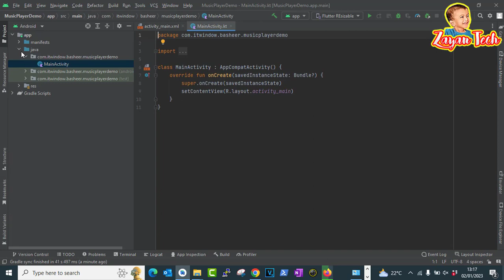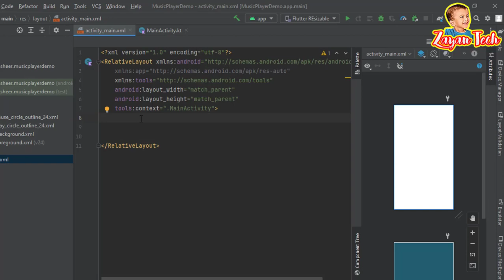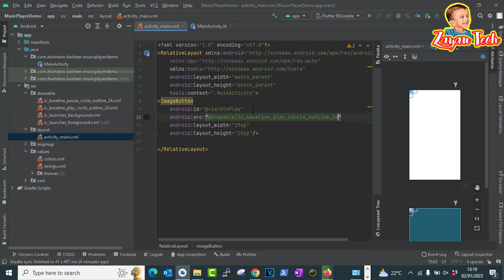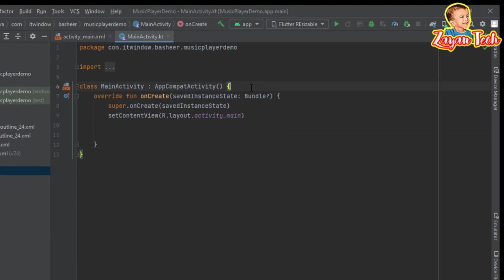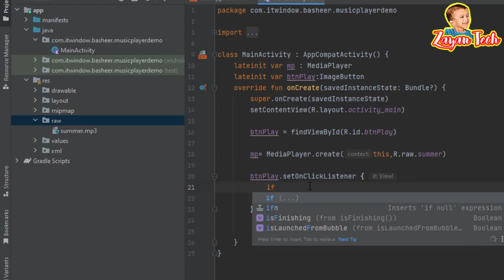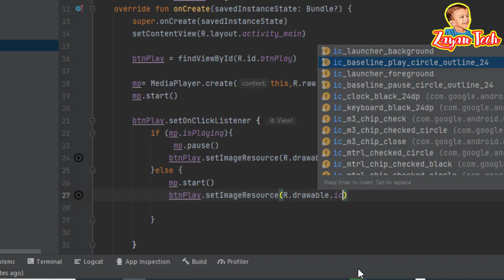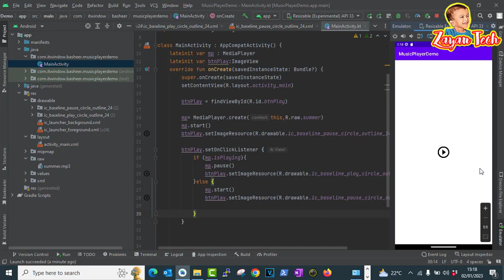Music Player Android App Using Kotlin With SeekBar | Part 01 | ZayanTech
Simple Music Player App in Kotlin👇🏻👇🏻👇🏻